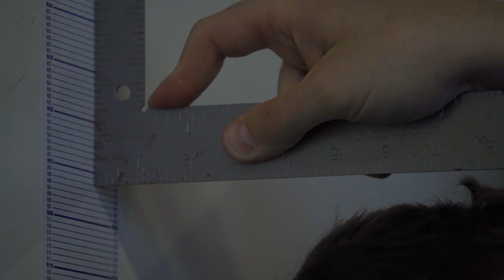2019 NFL Pro Day